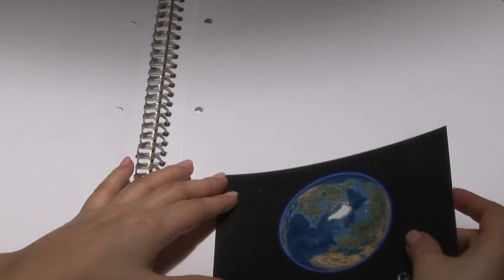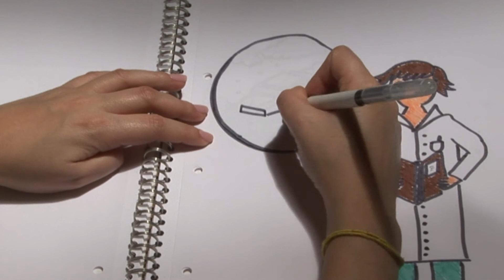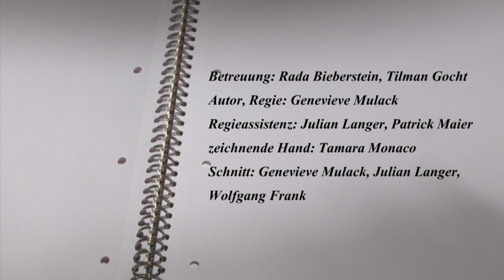Wie das Krokodil in die Arktis kam (Genevieve Mulack)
Ein Kurzfilm von Genevieve Mulack.